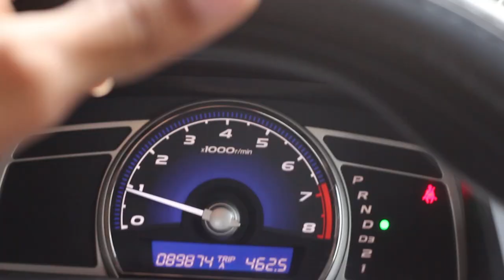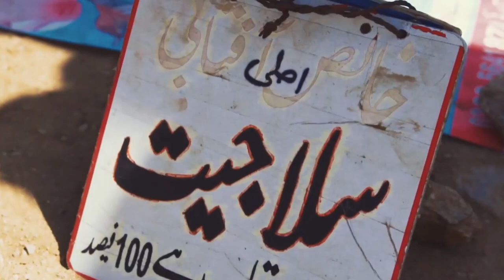INSPIRED FROM IRFAN JUNEJO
I'm a YouTuber from Islamabad, Pakistan. I make videos of my life. Watch MERI KAHANI and know my journey up till now.

You can also see my daily lifestyle on my Instagram stories jis pay apka bhai is too active.